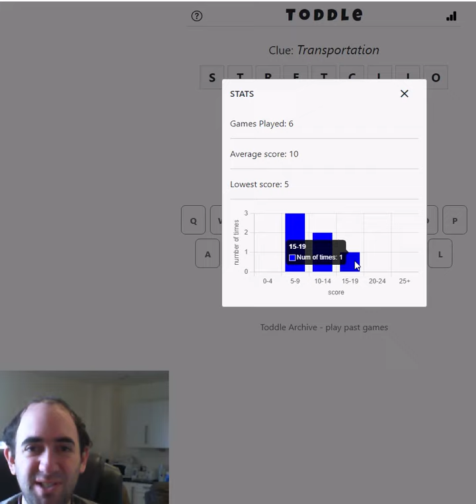Someone TRANSPORT me to the correct answer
(Toddle puzzle for 22 Nov 22)
Today I attempt a wordle variant called Toddle. The idea is to guess a word or phrase that fits the given clue. A short word is given to start you off, and all the letters of that word appear in the longer word or phrase that you're trying to guess (in the right order, but not necessarily conseuctively)